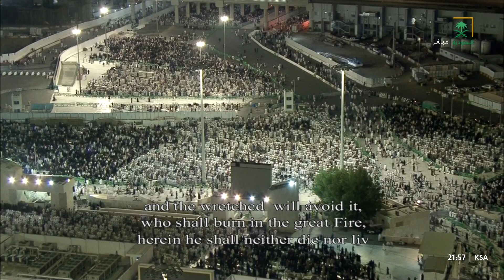Sholat Witir Dan Doa Qunut oleh Sheikh Maher Al-Muaiqly Malam 2 Ramadhan 1444 H | Masjidil Haram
Sholat Tarawih dan Shalat Witir dengan Do'a Qunut Di Masjidil Haram Malam 2 Ramadhan  1444 H dengan imam sebagai berikut :
Rakaat 6 pertama adalah Sheikh Abdullah Al-Juhany
Rakaat 4 terakhir dan witir adalah Sheikh Maher Al-Muaiqly

Sebagai informasi sedikit untuk imam tarawih di mekkah dan di madinah selalu dilaksanakan oleh 2 imam setiap malamnya dan selalu berganti setiap malam nya sehingga setiap malam ramadhan di mekkah dan madinah akan selalu berganti imam selama 30 malam full ramadhan namun nantinya ketika sudah memasuki malam ke 20 atau 21 maka akan di adakan shalat tahajud dan itupun imam nya selalau berganti sampai malam ke 30.

PP/Endorsement Via Email